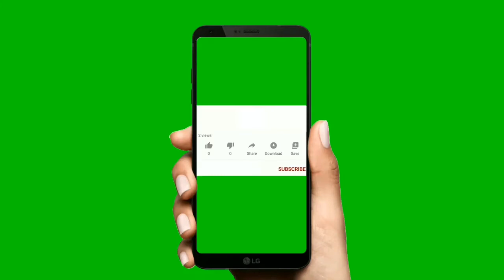பருப்பு அடை,..தொட்டுக்கொள்ள கத்திரிக்க்காய் கோஸ்மல்லி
Hi viewers today I have prepared a super combo for breakfast or lunch or dinner called paruppu adai and brinjal kosmalli...which is very healthy...hope you all like it..KEEP WATCHING OUR VIDEOS..